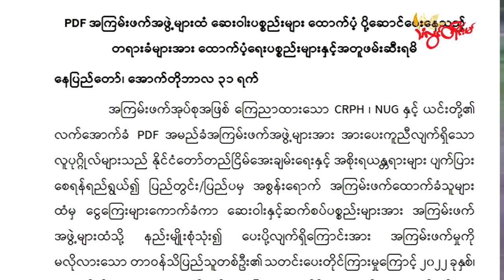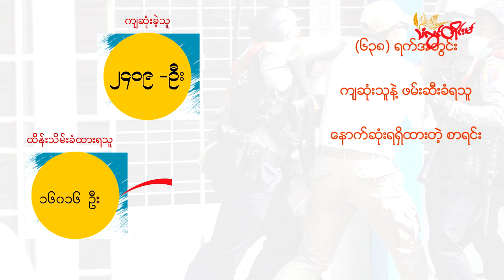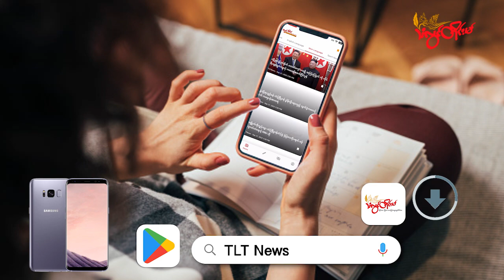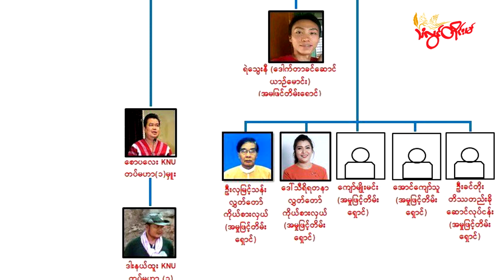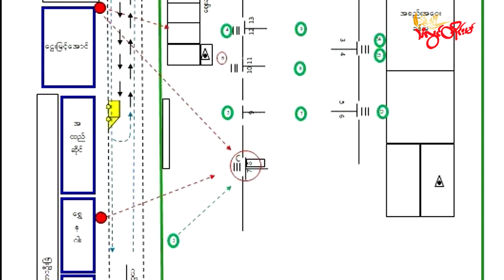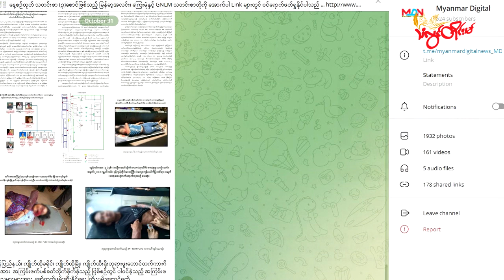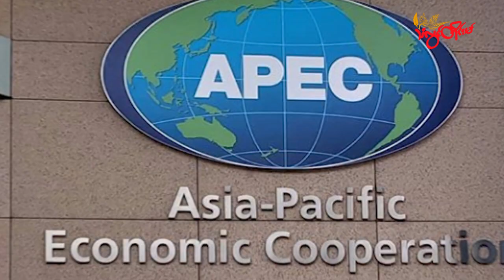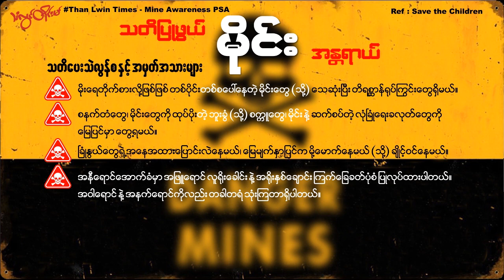TLT Tv ||- နိုဝင်ဘာလ (၁) ရက်၊ အင်္ဂါနေ့ ည(၈)နာရီ သတင်း တိုက်ရိုက်ထုတ်လွှင့်မှု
ဒီကနေ့ ညပိုင်းထုတ်လွှင့်မှုမှာ တင်ဆက်ပေးမယ့် သတင်းတွေကတော့

ဘီးလင်းမြို့နယ်က စစ်ကောင်စီ စစ်ဆေးရေးဂိတ် ထပ်မံတိုက်ခိုက်ခံရတဲ့သတင်း

ကယားပြည်နယ်မှာ ဆေးကုသခွင့်မရလို့ စစ်ရှောင်ပြည်သူ သေဆုံးမှု ၉၀ ထိရှိလာတဲ့သတင်း

ကျိုက်ထီးရိုးတောင်တက် ကားဂိတ်ပစ်ခတ်မှုမှာ ဖမ်းဆီးခံ မွန်ဝန်ကြီးချုပ်နဲ့  သေဆုံးသွားတဲ့ သူတချို့ပါဝင်ပတ်သက်နေတယ်လို့ စစ်ကောင်စီဝါဒဖြန့်တဲ့သတင်း

မွန်ပြည်နယ်မှာ စပါးတင်းတစ်ရာ ကျပ် ၁၀ သိန်းဝန်းကျင် ပေါက်ဈေးရှိပေမယ့် တောင်သူတွေ အကျိုးမြတ် မရှိနိုင်ဘူလို့ ပြောဆိုလိုက်တဲ့အကြောင်း

အမေရိကန်-တောင်ကိုရီးယား ပူးတွဲစစ်ရေးလေ့ကျင့်မှုတွေဆက်လုပ်ရင် ပြင်းပြင်းထန်ထန် တုန့် ပြန်မယ်လို့ ခြိမ်းခြောက်ခံရတဲ့သတင်း

APEC ထိပ်သီး အစည်းအဝေးကို တရုတ်သမ္မတရှီကျင့်ဖျင် တက်ရောက်မယ်တဲ့သတင်း

အာဏာသိမ်းကာလ ရက်ပေါင်း (၆၃၈) အတွင်း စစ်ကောင်စီ သတ်ဖြတ် ဖမ်းဆီးခဲ့သည့် လူဦးရေး အချက်အလက်နဲ့

နိုဝင်ဘာလ (၂) ရက်နေ့အတွက်  မိုးလေဝသသတင်းကို တင်ဆက်ပေးသွားမှာပါ။